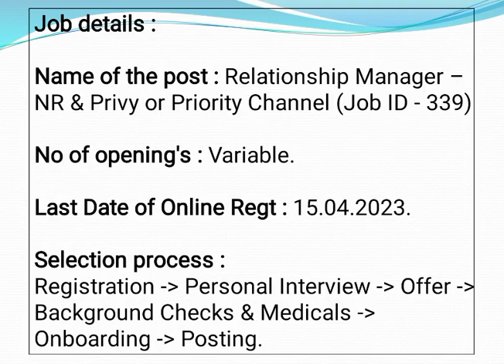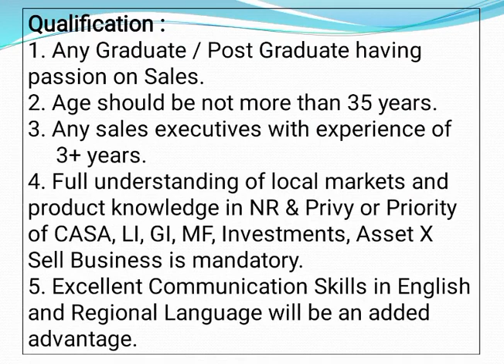Karur Vysya Bank job | Bank job 2023 | Degree eligible | Know Your Career